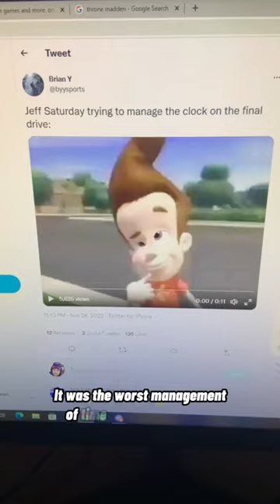Jeff Saturday’s TERRIBLE Clock Management Blows It For Colts Against Steelers